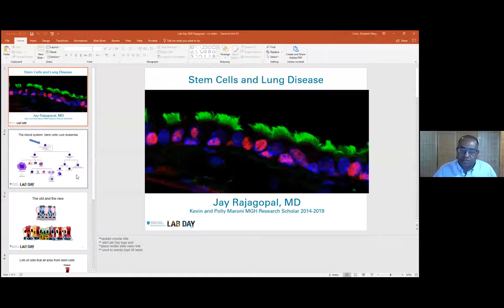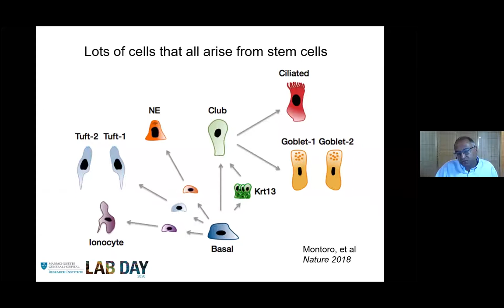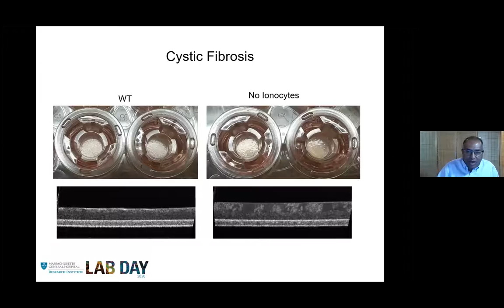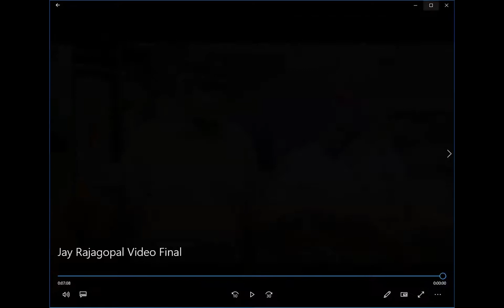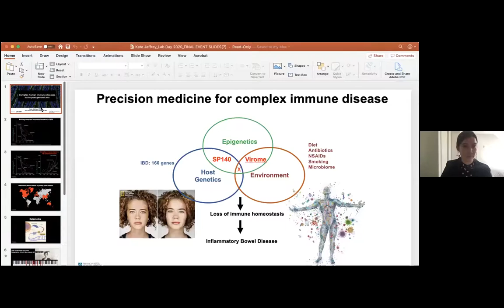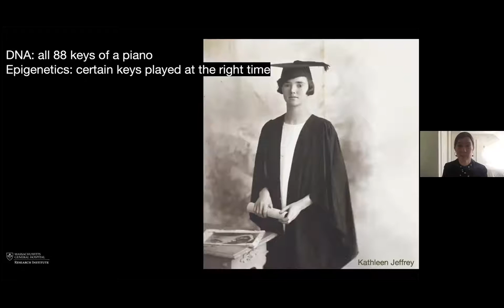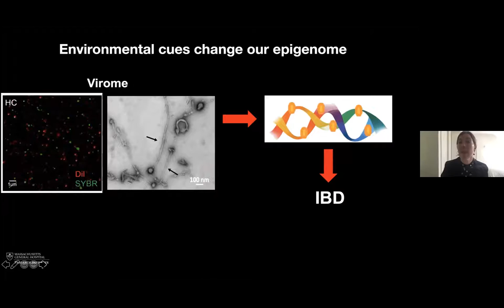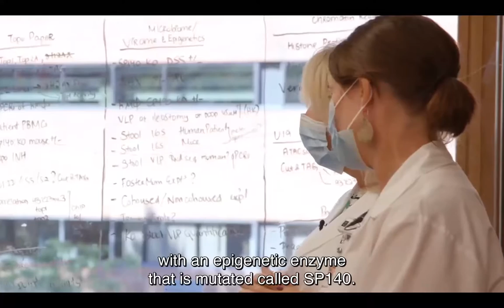Mass General Research Institute LAB DAY 2020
The Mass General Research Institute hosted its third annual LAB DAY on October 8, 2020, virtually taking guests on lab tours and engaging participants in a COVID-19 panel discussion with MGH Research Scholars.

Presenters: Harry Orf, PhD, Senior Vice President for Research, Mass General; Susan A. Slaugenhaupt, PhD, Scientific Director, Mass General Research Institute; Jay Rajagopal, MD; Kevin and Polly Maroni MGH Research Scholar 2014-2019; Kate Jeffrey, PhD, John Lawrence MGH Research Scholar 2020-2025; Scott Eston, Member, Mass General Research Institute Advisory Council; Galit Alter, PhD, Kristine and Bob Higgins MGH Research Scholar 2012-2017, Samana Cay MGH Research Scholar 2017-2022; Andrew Chan, MD, MPH, Stuart and Suzanne Steele MGH Research Scholar 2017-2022; Luana Marques, PhD, Phyllis and Jerome Lyle Rappaport MGH Research Scholar 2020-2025; Rochelle Walensky, MD, MPH, Steve and Deborah Gorlin MGH Research Scholar 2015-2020.